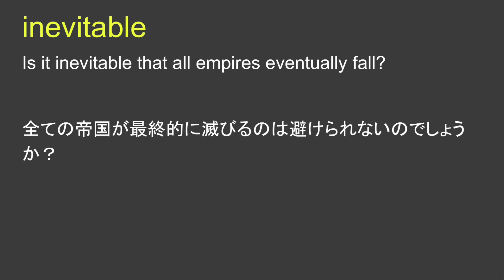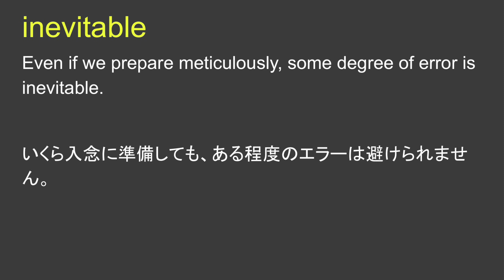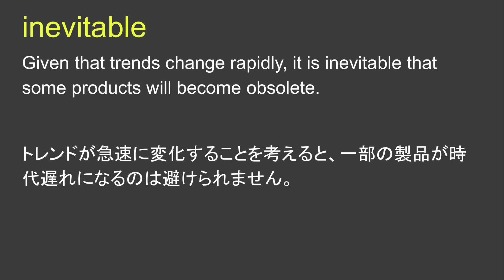inevitable 避けられない、必然的な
inevitable 日本語なし